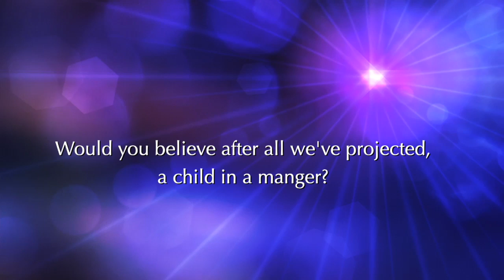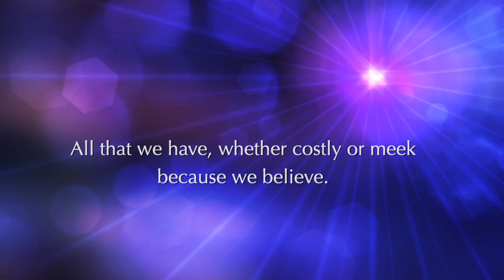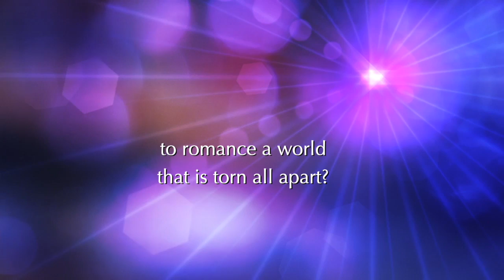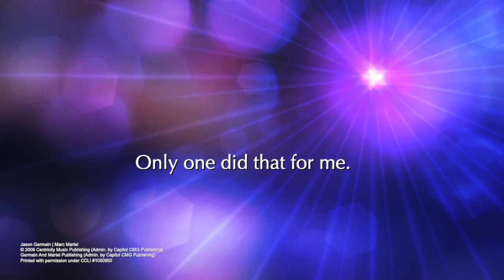"How Many Kings"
Cover by Robb Horton